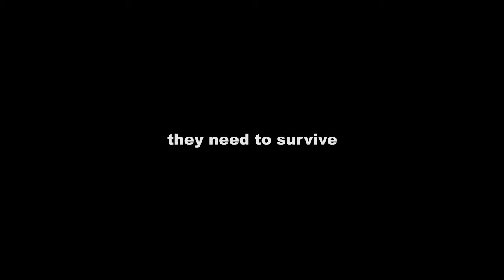"A day in their Shoes" | Documentary | Trailer | English Subtitles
Living their entire private lives in public view, no door to close no curtain to draw. From 5 minutes past midnight to 5 minutes past the following midnight we join in their routines and techniques for survival. Cape Town, Sydney, São Paulo, New York, Berlin and Bangkok move next to eachother on just one day. It's New Year's Eve. As we recycle, beg and forage the rest of the world celebrates behind.

Do the homeless people of the world share a culture more similar than they share with the societies they live in? How does the struggle for survival differ on the streets of Berlin, New York, Cape Town, and Bangkok? Is a man without culture, because cultural participation is denied? How much individualism is allowed by poverty? We follow a day in the lives of homeless people. We see each day from sunrise to sunset, follow then through the city, and see them eat, sleep and fight their environment.  But it‘s not just any day - it‘s the same all over the world - on six continents: New Year’s Eve - for us a symbol of celebration and for party, friends, new beginning and looking to the future - for our protagonist it’s just another day to survive.
We spend 24 hours in „their shoes“, as an observer, without any interference or manipulation. We do not intervene or direct and remain invisible, we see and hear, we document the reality, as difficult as it may be.  And with the hard cut between Berlin, Bangkok, New York, Sao Paulo, Cape Town and Sydney, this day will be an exciting, emotional and genuine snapshot society.
The Voyeur, we are and should be. We watch people who must wear their private space in public view. We are educated not to gawk, to look politely away, to say nothing. We feel uneasy when begged or cross the road to pass a homeless person. We look the other way, ignore their words, which rise up from by below us, we avoid any eye contact. But through the work and research for this film, one thing was quite clear: homeless people, poor people don’t want to be ignored. They want to tell their story. If you can look through them, they don’t exist- they just disappear. Everyone wants to mean something, wants to have a name; needs legitimacy.
We need to look inside. We get to know Maria from New York, Pao from Thailand, Cecil from Cape Town, Shirley from São Paulo, Scott from Sydney and Angelika & Ramon from Berlin. They all have their story and their reasons for being where they are: bad luck, bad beginnings, illness and human error. But it is all somewhat familiar; their everyday routines seem to echo ours own - get up, wash, eat, and work. Whether in the heat of Cape Town or in frozen Berlin - the day must be faced. „A day in their shoes“ shows us that cultures, climates and origin do not differ from each other, but just the fact that people without home rarely celebrate when a new year begins...

Sie leben ihr gesamtes Leben in der Öffentlichkeit, ohne eine Tür schließen oder einen Vorhang vorziehen zu können. Vom ersten Sonnenstrahl bis um 5 Minuten nach Mitternacht begleitet der Film sechs Obdachlose bei ihrem alltäglichen Überlebenskampf in Kapstadt, Sydney, São Paulo, New York, Berlin und Bangkok. Doch es ist nicht irgendein Tag - es ist der Selbe auf sechs Kontinenten: Silvester.
Sind die Obdachlosen dieser Welt sich ähnlicher untereinander, als die Kulturen an sich? Unterscheidet sich der alltägliche Überlebenskampf in den Straßen von Berlin von dem in New York, Kapstadt oder Bangkok? Ist ein Mensch ohne Kultur, nur weil ihm die kulturelle Teilhabe an unserer Gesellschaft verwehrt wird? Wieviel Individualismus lässt die Armut zu?Wir begleiten einen Tag lang wohnungslose Menschen. Wir sehen ihren Alltag von Sonnenaufgang bis Sonnenuntergang, folgen ihm durch die Stadt, sehen ihn essen, schlafen und kämpfen - mit sich und der Umwelt.  Doch es ist nicht irgendein Tag - es ist der Selbe überall auf der Welt - auf sechs Kontinenten: Silvester - für uns ein Synonym für Party, Freunde, Neuanfang und Zukunft - für unsere Protagonisten nur ein weiterer Tag, der überlebt werden will.
Wir verbingen 24 Stunden in „ihren Schuhen“, als Beobachter, ohne jegliche Beeinflussung oder Manipulation. Wir greifen nicht ins Geschehen ein und bleiben unsichtbar, wir sehen und hören nur zu, wir dokumentieren die Realität, so bitter sie auch sein mag.  Und im harten Schnitt zwischen Berlin, Bangkok, New York, Sao Paulo, Kapstadt und Sydney wird dieser Tag zu einer spannenden, emotionalen und realen Momentaufnahme unserer Gesellschaft.

von Jeff Arak, Roger Arnold, Gil Bartz, Susanne Bohlmann, Alexis Dominguez, George Evatt, Abigail Spindel